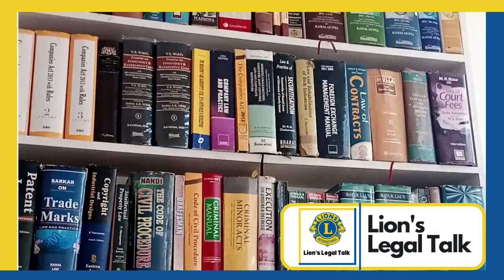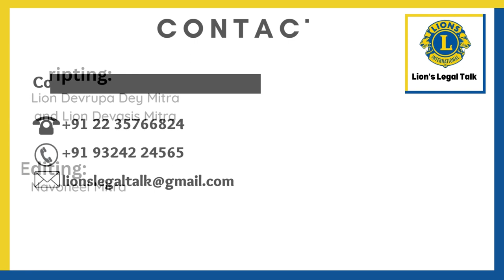Guidance for drafting a divorce petition| Lion's Legal Talk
We understand that many people have legal problems but don't know where to turn for help. Our goal is to provide information and resources that can help people solve their legal problems. We will be posting videos on YouTube every Sunday starting from January 1, 2023 and short ones twice a week. We hope that our videos will provide helpful information and solutions to those who are facing legal problems. The videos will be short and on-point. Hope these videos are relevant and are going to be useful.

CREDITS:

Hosted by: Adv. Lion Devasis Mitra
Scripted by: Lion Devrupa Dey Mitra
Captured and Edited by: Navoneel Mitra